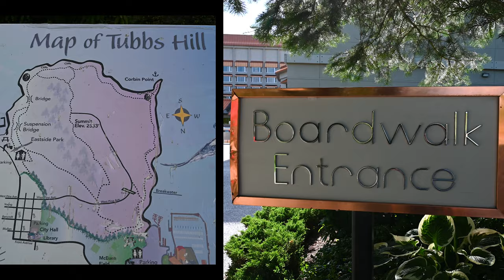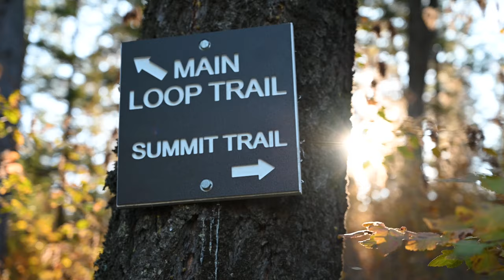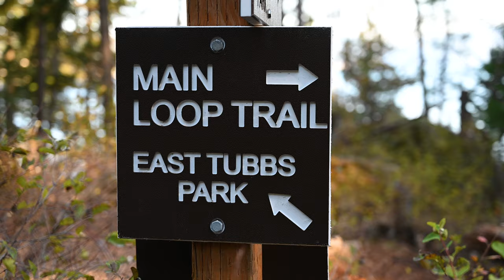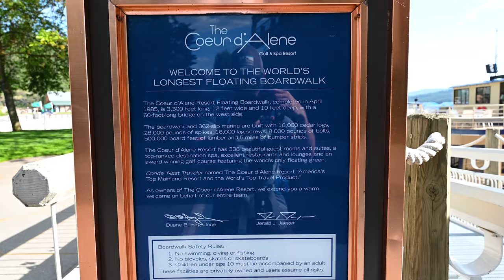YouTubers Exploring Coeur d'Alene, ID | Tubbs Hill | Boardwalk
Within Hiking Distance and Sexy Coffee Travel Blog are exploring Coeur d'Alene, Idaho. They spend the day hiking Tubbs Hill, walking the Coeur d'Alene Resort Floating Boardwalk, and eating some great food in downtown Coeur d'Alene.

CAMERAS
Nikon Z6

MUSIC
Composed by Patrick Patrikios
Title: Thinking of Us

Composed by The Mini Vandals
Title: Swoop

Composed by Dan Henig
Title: Flames